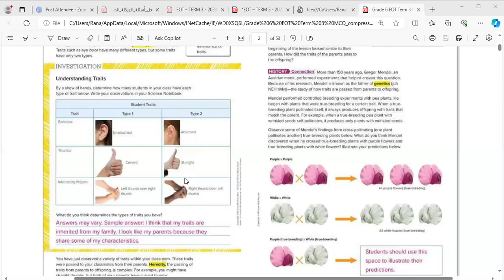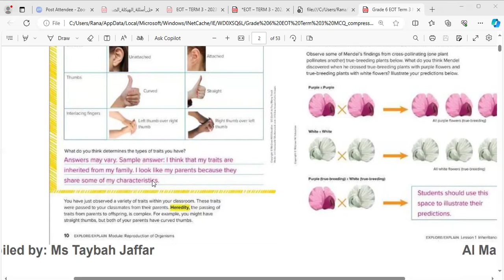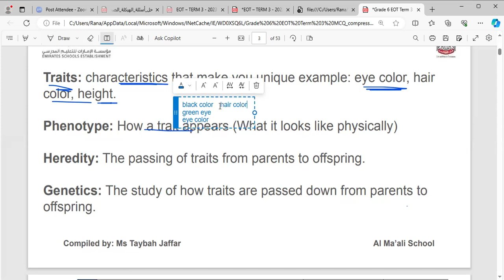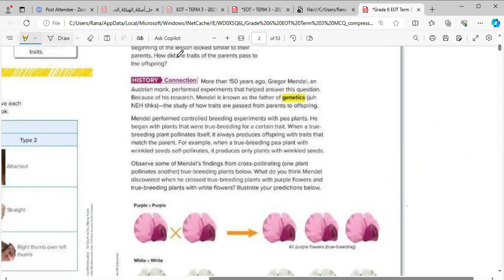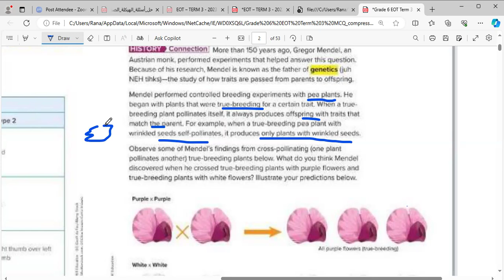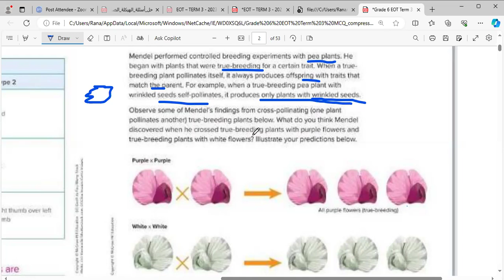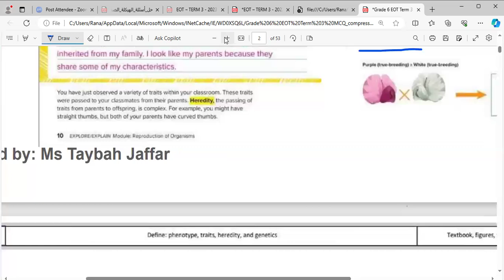٧ يونيو ٢٠٢٤